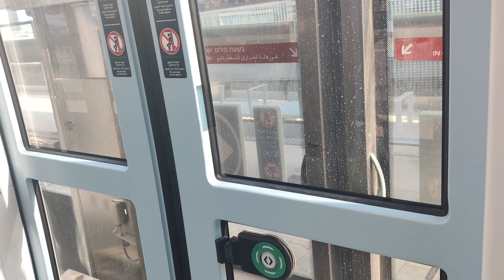LRT waist height gates